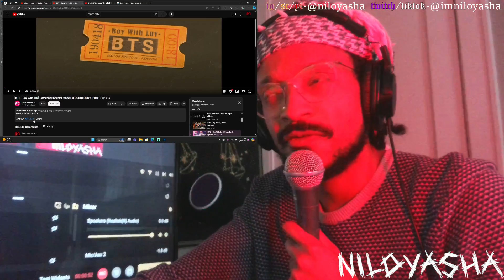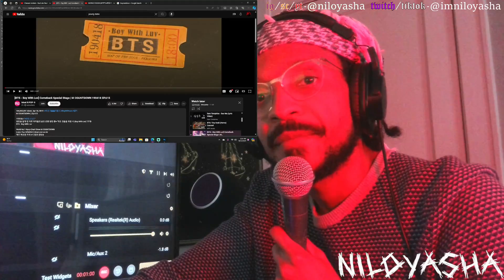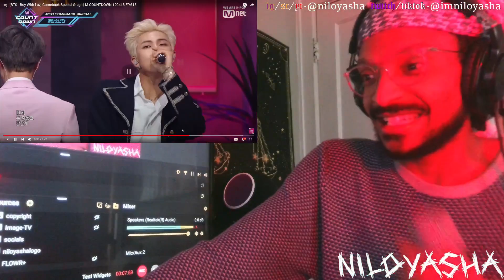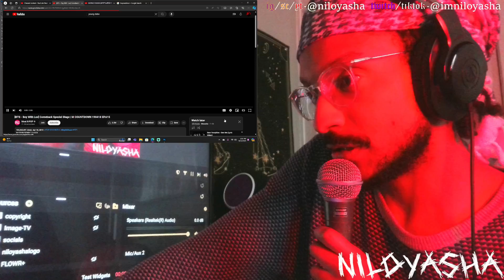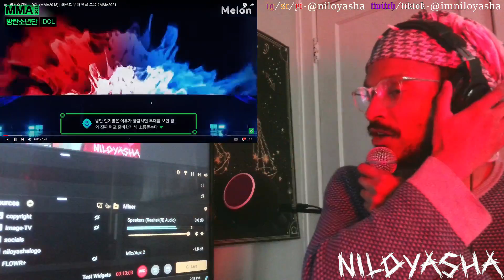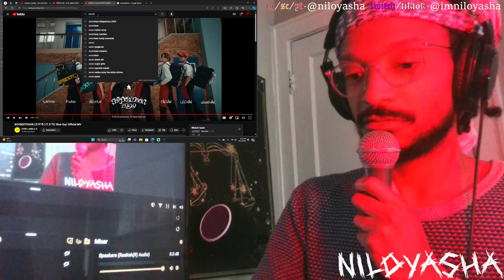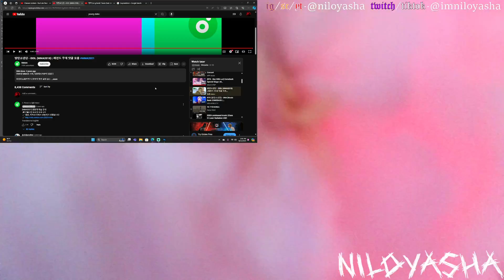THEY'RE SO GOOD!!! // BTS LIVE PERFORMACES (Boy With Luv & IDOL) // REACTION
GO SUPPORT!